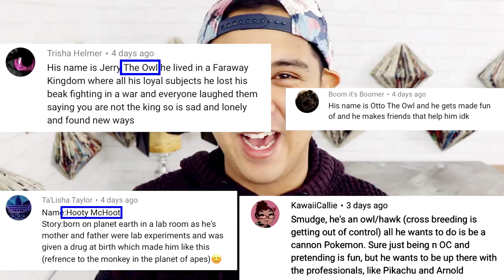Star Wars Porg Cake | The Last Jedi | DIY & How To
This awesome Star Wars Porg cake is great ideas for a Star Wars party or a  sci-fi themed party.